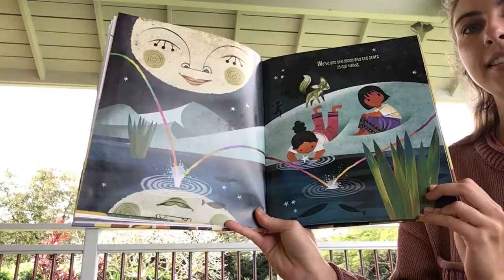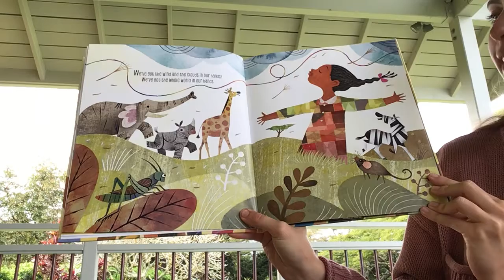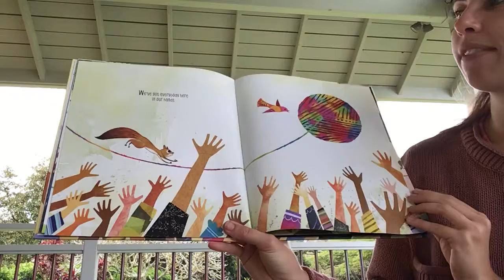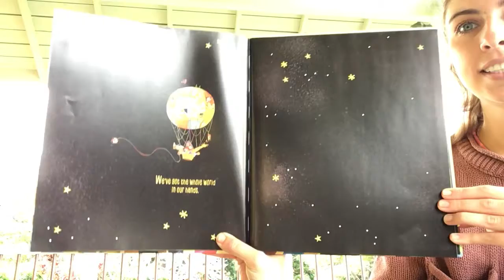Storytime: We’ve Got the Whole World in Our Hands